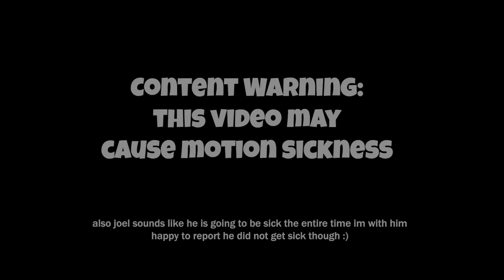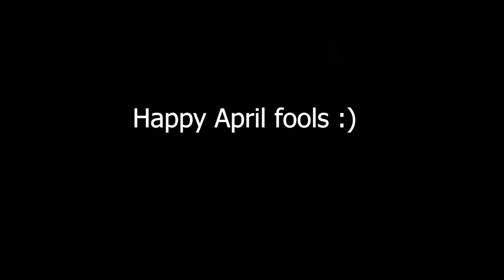Minecraft in Real Life! Third Life SMP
Today we are trying Minecraft in VR! For some april fools fun we thought it would be funny to attempt to do the life series, but in a goofy VR headset with nothing taken too seriously.

Recorded with Replaymod and OBS